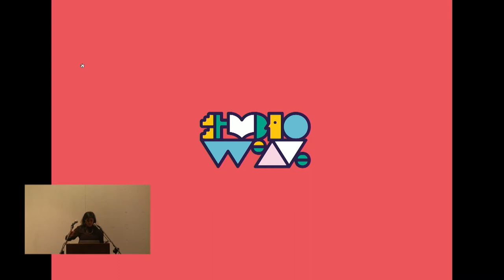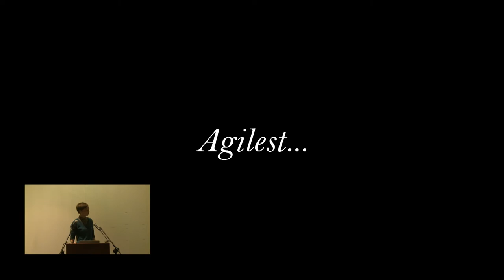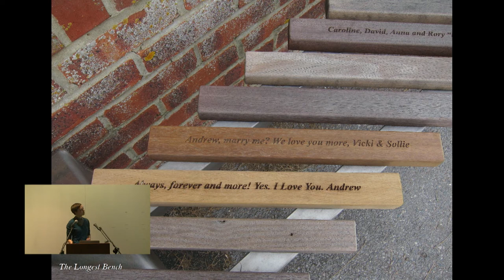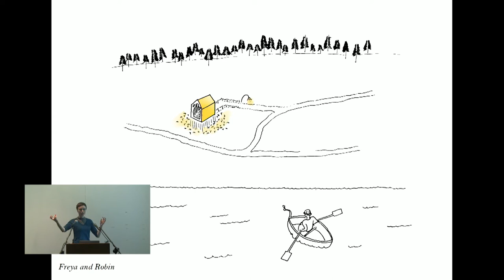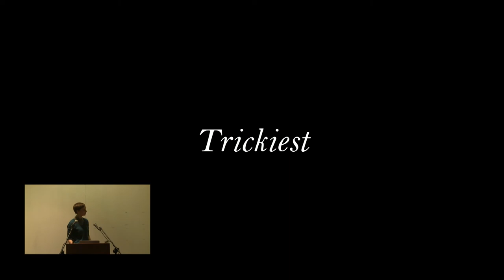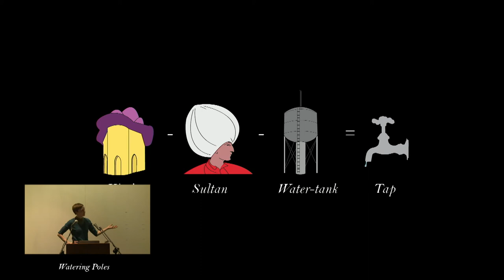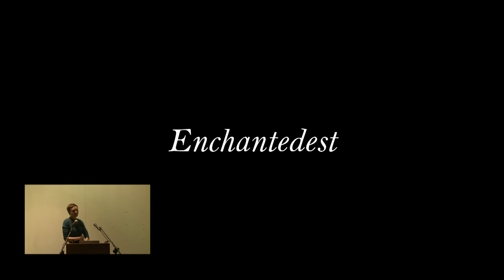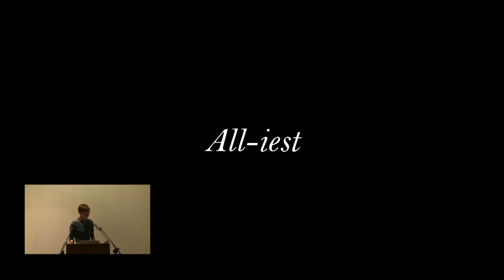Longest, Loudest, Spiciest, Scariest - Studio Weave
3rd December 2014
Evening Lectures

Studio Weave present their somethingest projects
Every project should be the something-est: the best version of itself. To shape the -est, we tease out eccentricities, which become key to the development and realisation of each design. Using "-est", we will explore our portfolio to find our longest, loudest, and craftiest projects. We will discuss what it is that makes a project the agilest, or dreamiest; showcase ventures which have been our spiciest and chummiest; and delve into our toughest and scariest escapades.
Studio Weave is a London-based architecture practice. We balance a joyful, open-minded approach with technical precision to create a diverse body of work. We value idiosyncrasies. From the characteristics that make somewhere unique, to the particular skills of a master craftsman; we aim to harness the strengths of a project and its team to create something distinctive and of exceptional quality.